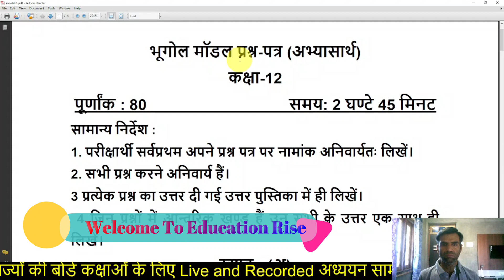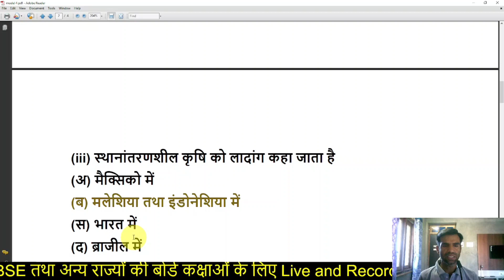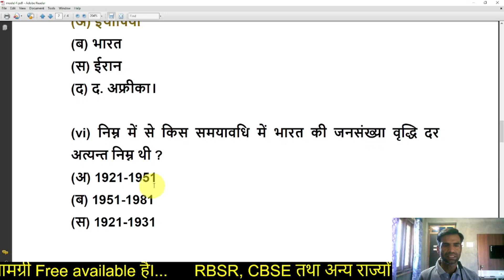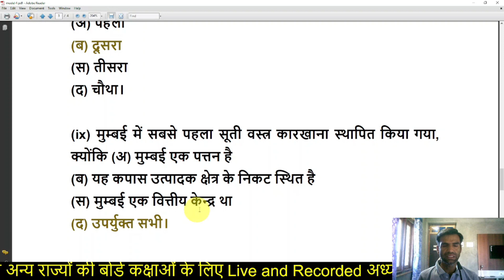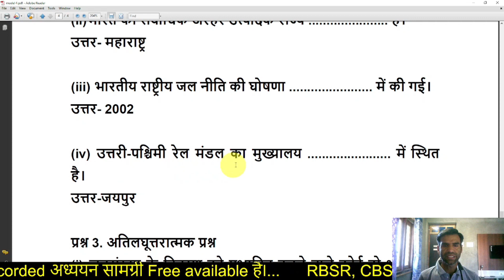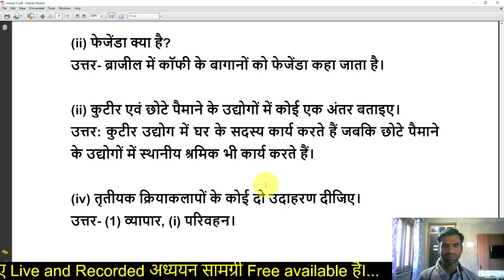राजस्थान बोर्ड कक्षा 12 भूगोल का पेपर हल सहित | 12th Geography Question Bank 2022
Cover topic:
राजस्थान बोर्ड कक्षा 12 भूगोल का पेपर हल सहित
12th Geography Question Bank 2022
12th geography model paper 2022
education rise